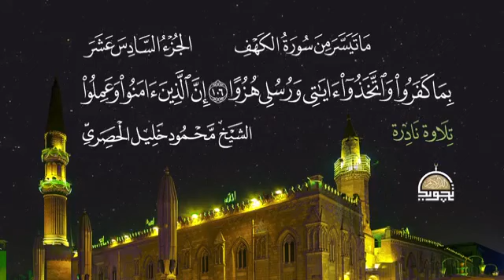Mahmoud khalil Al hussary